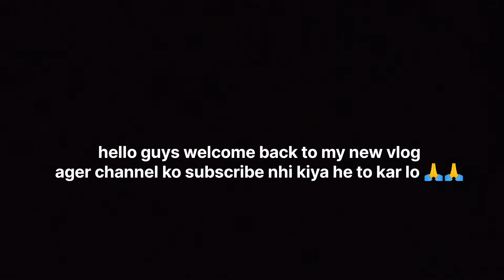ganpati bappa moriya 🙏🙏 [ bajrang sena group 🙏🙏 ] ( part :- 2 )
part :- 2 ganpati bappa moriya 🙏🙏
don't forget to
chalo milte he next vlog me 🙏